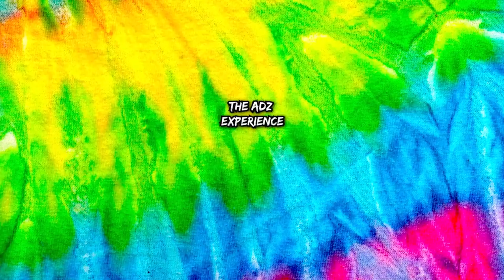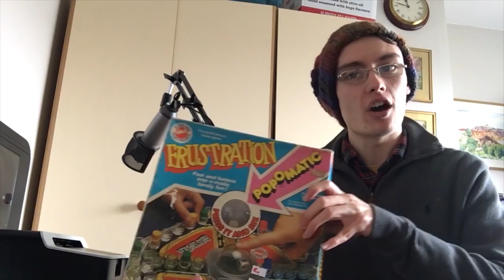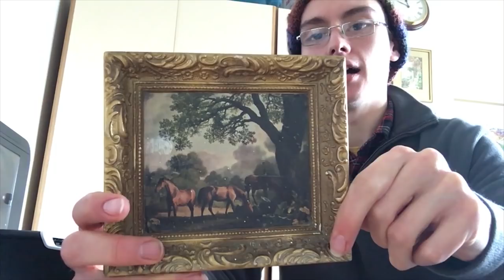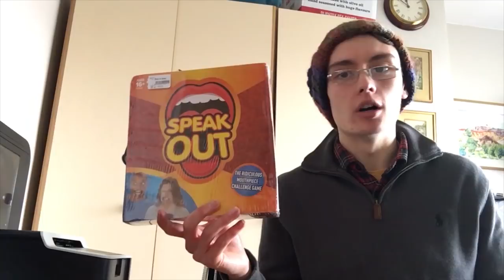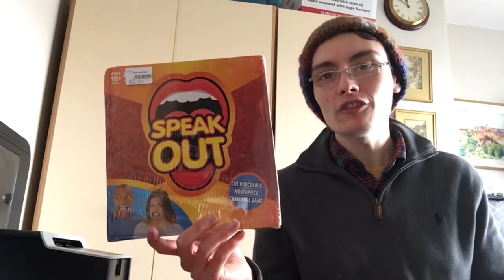Charity Shop Haul To Resell on eBay - UK Reseller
Keith Caverly
Caroline & Phil

The Adz Experience MERCH